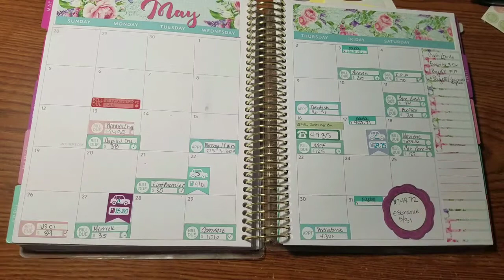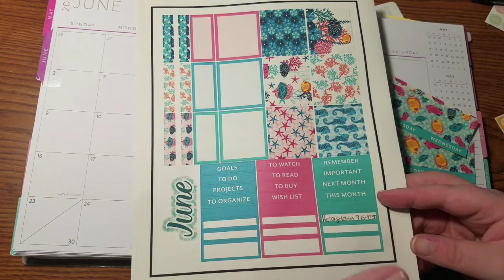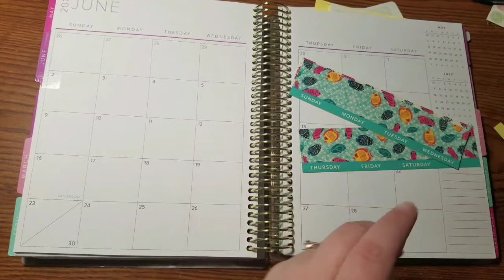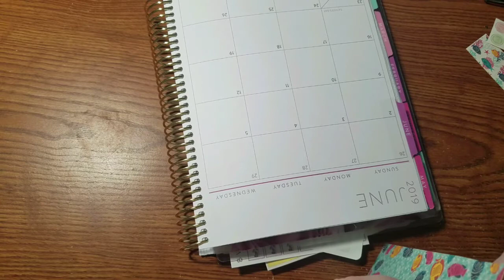Plan with Me // June Monthly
Hi everyone! Today's video is all about planning for June. Here I lay down my bill due stickers as well as any appointments or events that I will be going to. I am using printable stickers from DesignLovelyStudio.

Etsy - DesignLovelyStudio - Any Month Kit

ALSO!